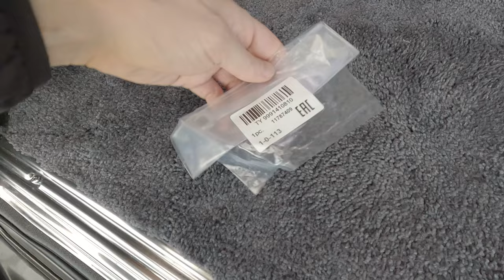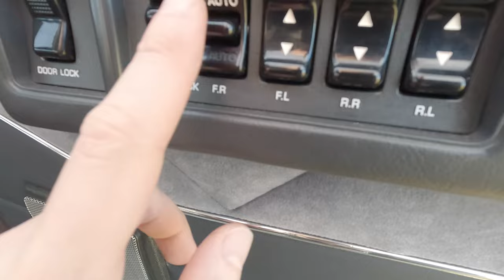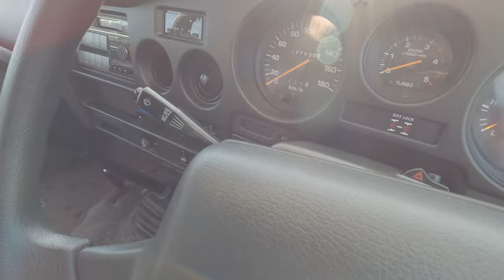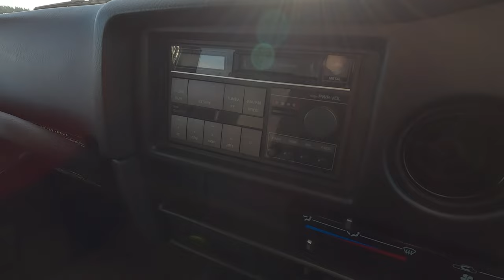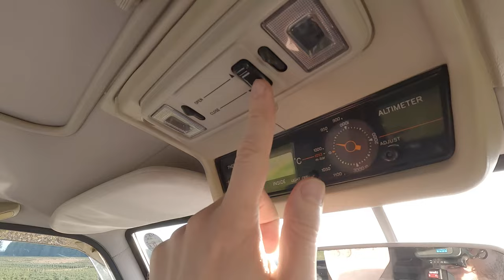The Land Cruiser 60 Series that America Never Got || Turbo Diesel. 5 Speed | Ottoex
This 1988 Toyota Land Cruiser HJ61 s presented for sale by
OttoEx Adventure Vehicles, Portland, OR.

⬇️OttoEx's Vehicle and Camper Maintenance Essentials
1. Exterior Camper Wax and Restore
2. Extending Wash Brush
3. Microfiber Cleaning Cloths
4. Ultra Cut Compound
5. Polish Compound
6. Glass Cleaner
7. RV Roof Sealant
8. Engine and Fuel Treatment
9. JDM Diesel Engine Fuel Additive
10. Basic Mechanic Toolset